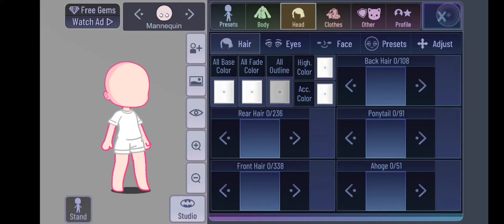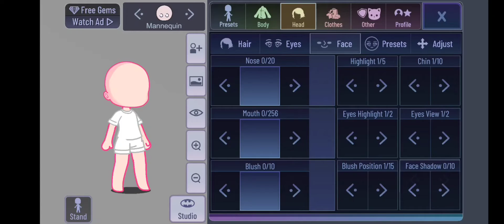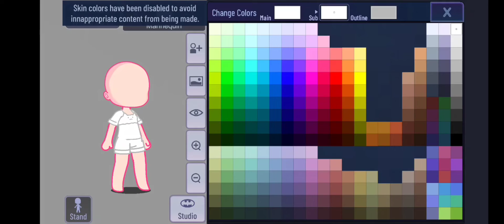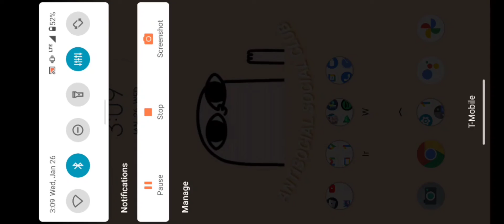A very boring video 🤪😇